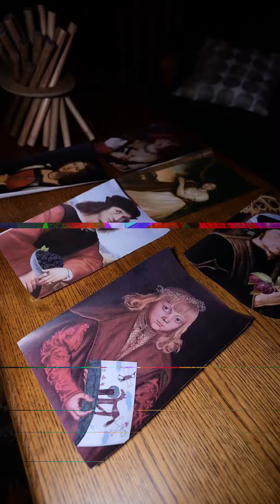ReelsBanda: рилс для квеста «Дом №1»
Снято на камеру Fujifilm 🎥

Команда профессиональных рилсмейкеров/видеографов на мероприятие

Частные и корпоративные ивенты, контент для бизнеса и специалистов, reels для артистов.

- Снимаем на профессиональные камеры Fujifilm с премиальными художественными объективами;
- Готовый ролик в течение 2 - 10 дней;
- Стильные, яркие, эмоциональные и динамичные Reels;
- Снимаем ролики от 5 секунд до 1 часа (рилсы, клипы, мини-фильмы, отчетные видео);
- Топовый монтаж и авторские эффекты;
- Используем нейросети в роликах;
- Возможен монтаж на мероприятии (SDE);
- В команде 5 человек;
- В портфолио более 900 работ.